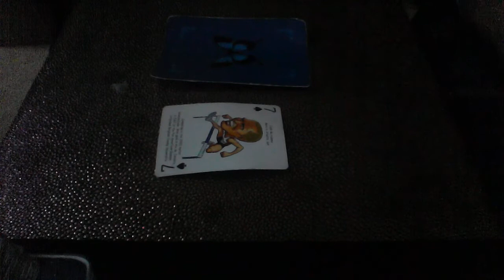TAURUS MAY 10 12 2019 WEEKEND ADVICE